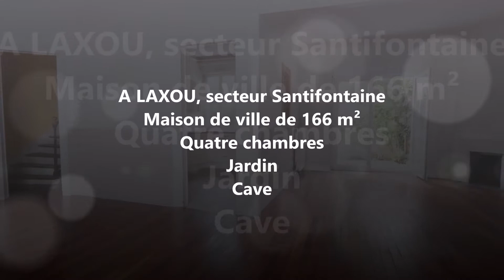A VENDRE MAISON A LAXOU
PLACE PRIVÉE, les agences des belles adresses à vendre et à
louer sur Nancy et Métropole, et Nancy Sud (saintois)
Agences immobilières indépendantes et adhérentes FNAIM.
Vous avez un projet immobilier ? soyez nos hôtes.
Situées à Nancy, 11 place des Vosges, 2bis place Carnot et
32 place de la carrière, nous développons nos activités de
transaction immobilière, location gérance et viager.  La réputation de PLACE PRIVÉE est fondée sur l’éthique et l’efficacité dans tous nos engagements, le service et la proximité auprès de nos clients. 98% de nos clients sont satisfaits de nos prestations et recommandent Place Privée (source site meilleursagents.com). Avec un site régulièrement référencé, une forte présence sur
Internet, les portails immobiliers les plus fréquentés et
d’une visibilité optimale pour vos annonces immobilières.
Dans le cadre de la vente de votre maison, vente de votre
appartement ou terrain sur Nancy et proximité, notre travail
d’estimation immobilière, se base sur notre connaissance du
marché de Nancy et sa région, selon les cotes immobilières
locales, les prestations du bien et son environnement.
L'estimation est offerte et réalisée sous 48h.